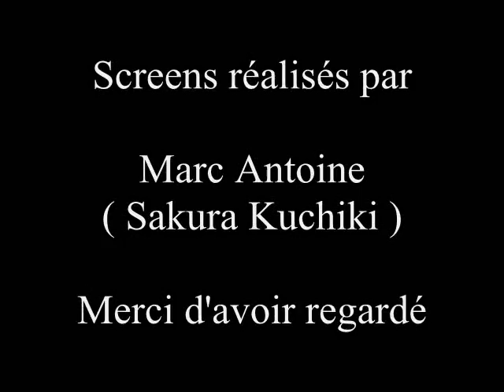Final Fantasy XIV Online Heavensward Mes images Partie 13